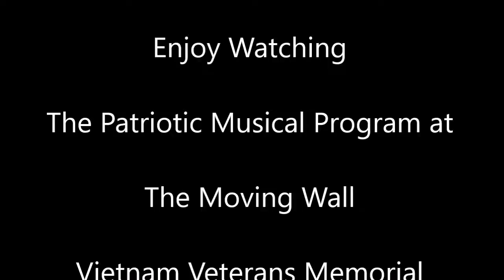Full Video of The Moving Wall, Vietnam Veterans Memorial Program in Schuylikll Haven 5-11-2018